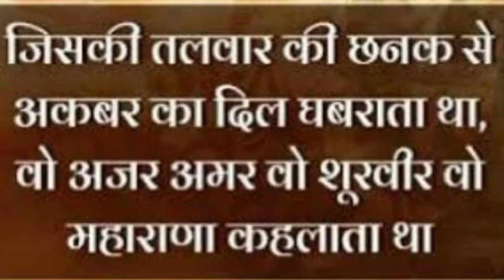KHATIK JATI MAHARANA PRATAP KA SAMBANDH|MAHARANA PRTAP|KHATIK JATI KA ITIHAAS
Is video me ham khatik jati ka itihaas bata rahe hai,
Ham yah bhi bata rahe hai ki khatik jati ka maharana pratap ka kya sambandh tha.
Hamne is video me raja maan singh aur khatik jati ke baare me bhi charcha ki hai.
Khatik jati bharatiye yodha prajapati hai.
Is video me mr. Awadhesh kumar shukla aur team agnivesh ka bahut sahyog raha hai.

Maharana pratap ka jeevan jangli me beeta .

Aaj jo aajaadi ham dekh rahey hain usme khatik jaati,khaatir jati,khatik jati ka yogdaan raha hai.

Other links of playlist is as follows.

Playlist agniveshvaidiksanskar-

Instagram_vaidya abhishek kumar vatsya
Facebook-vaidya abhishek kumar vatsya